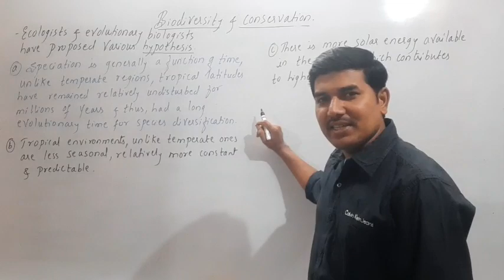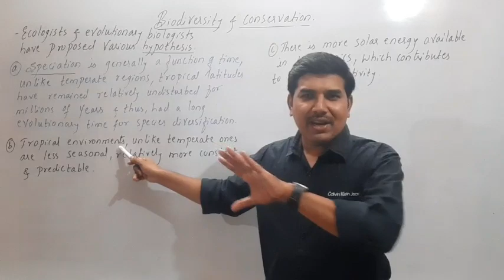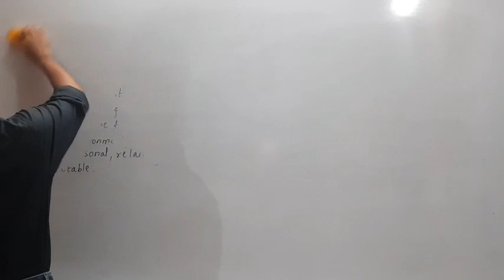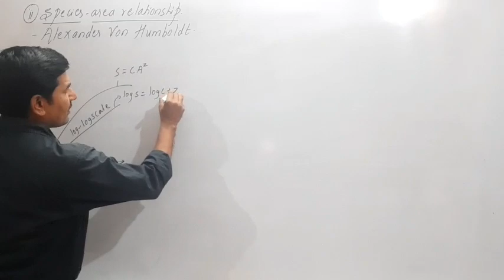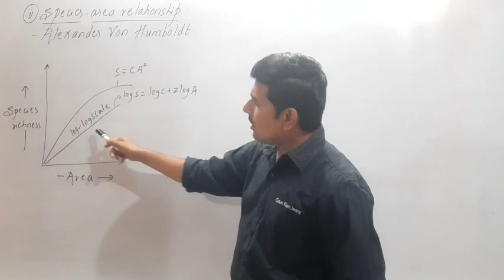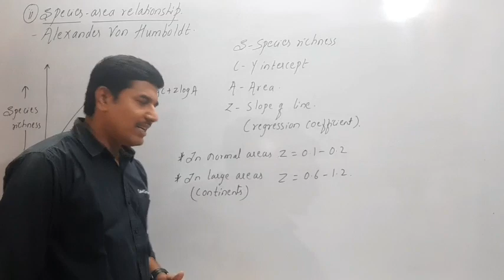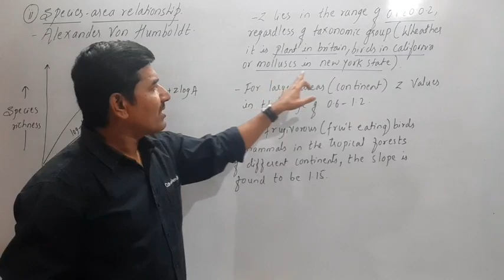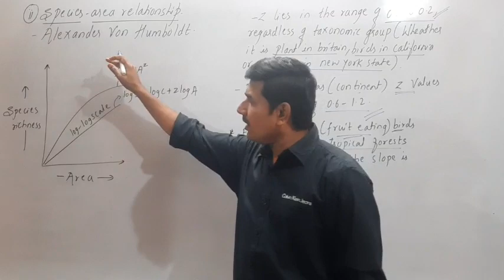LECTURE-4 | BIODIVERSITY AND CONSERVATION | BY KARIGAR SIR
Species area relationship